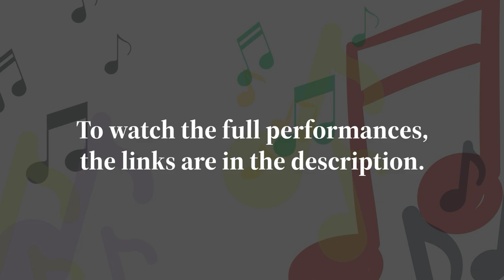Music in Our Schools 2024 - Kittery School District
See the highlights from our Music in Our Schools concert! Featuring the bands and choruses of Shapleigh and Traip!